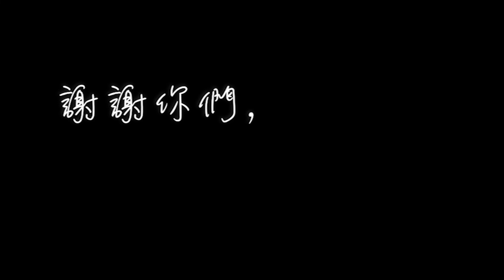5/27 FantaStiC 4th社慶 《DISORDER》- 社慶歌《Replay》